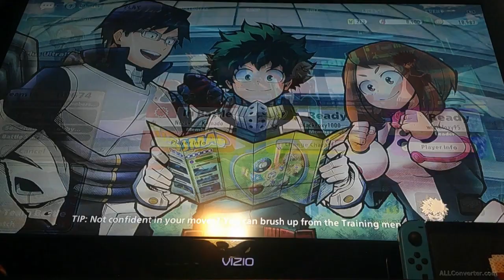We'll get a win eventually in My Hero Ultra Rumble [part 5]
We're have a really tough time with this game.